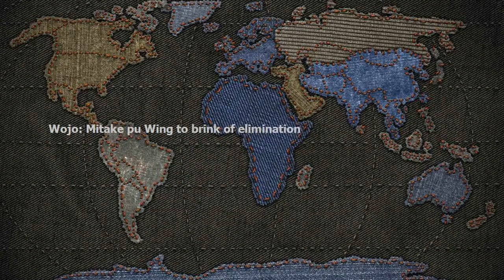Wojo: Mistakes push Wings to brink of elimination